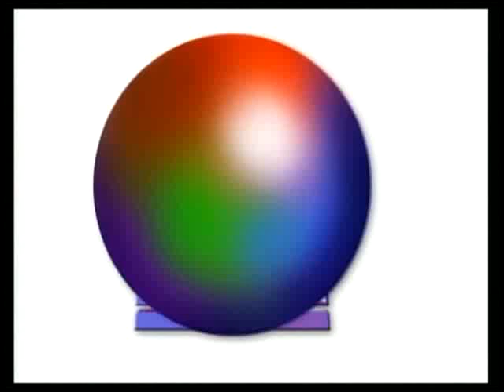Mi Gorda Bella - capitulo 164 parte 1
Mi Gorda Bella capitulo 164